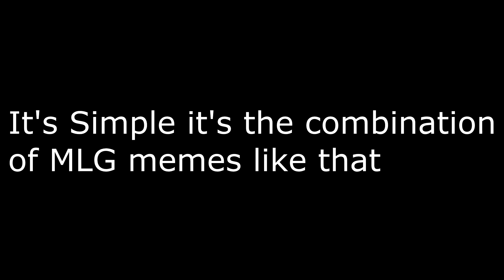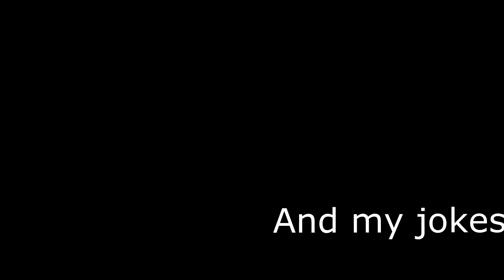What is COG?